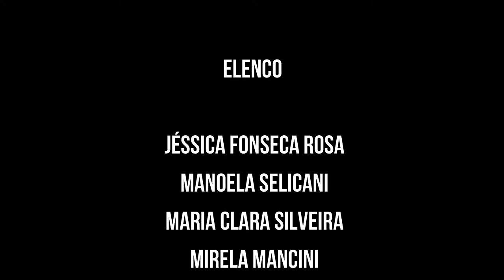CRAZY IN LOVE - BEYONCÉ - GRUPO DU'GUETTO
Uma coreografia das aulas regulares de Street Dance que ficou tão legal e gostosa de dançar que resolvemos gravar para postar.

Coreografia, direção e edição: André Rosa

Filmagem: André Rosa e João Carlos Rosa

Elenco:
Jéssica Fonseca Rosa
Manoela Selicani
Maria Clara Silveira
Mirela Mancini
Noemy Gabrielly
Pedro Henrique Costa Souza
Raissa Costa
Vitória Máximo